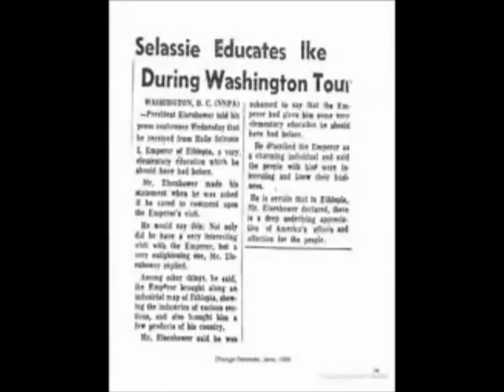Haile Selassie I Educates President Eisenhower - Military Industrial Complex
SELASSIE I Forewarned Eisenhower: Military Industrial Complex feat Big Daddy Kane - Ain't No Half Steppin and The Wailers - Jah Is Mighty

SELASSIE I Forewarned Eisenhower: Military Industrial Complex NEW

Order rare Illuminati, Freemasonry, New World Order (NWO), Conspiracy, History, Bob Marley, Reggae, Ethiopian & Ancient Egypt, Jah Rastafari & Haile Selassie I DVDs at: